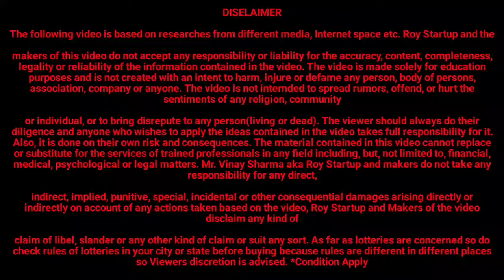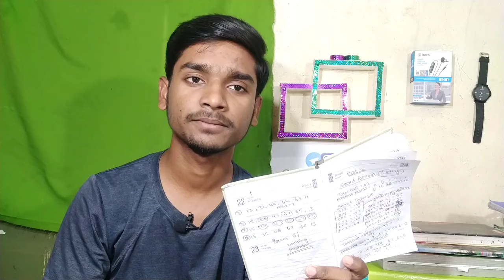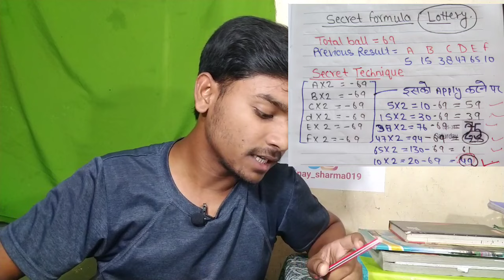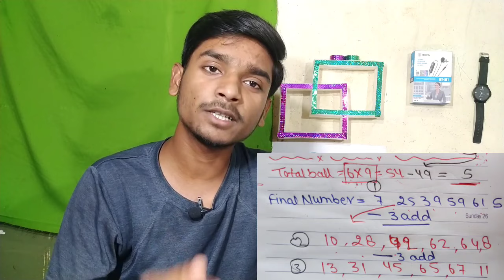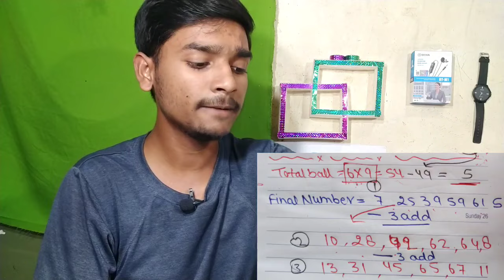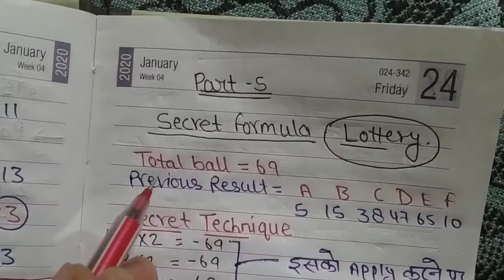लॉटरी में Winning Number कैसे चुने || टिकर नंबर कैसे चुनें || online lottery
Ajj ke ish video me bat karne wale hai ki online lottery me ticket numbers kaise chune

46 ) lotto 247 app download
47 ) lotto 247 lottery app download kaise karen
48 ) lotto 247 app download kaise karen
49 ) lotto 247 se payment withdrawal kaise hota hai
50) lotto247 withdrawal payment
51 ) lottery withdrawal kaise hota hai

Educational Purposes, Viewers should do their own
research before playing or investing anything, Also Please
check lottery rules in your country and state before
purchasing as we are not promoting anything.